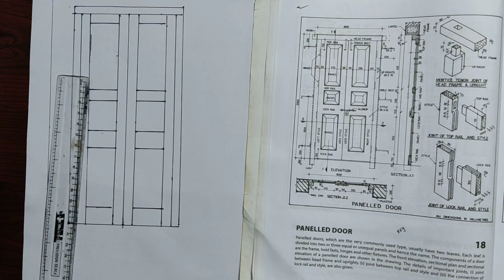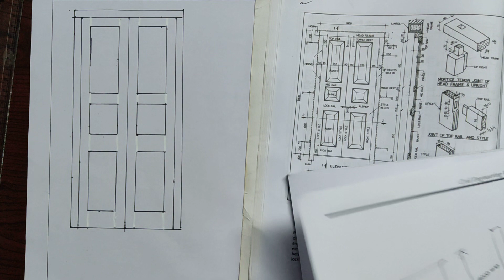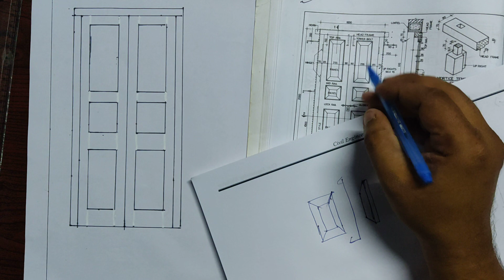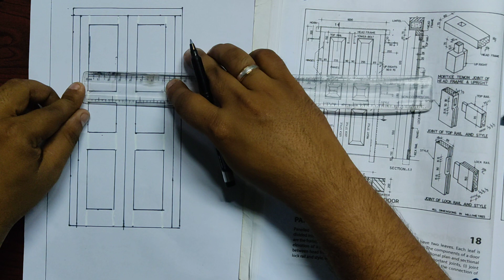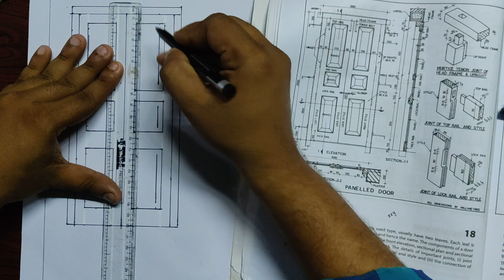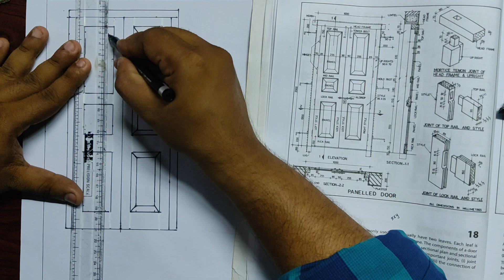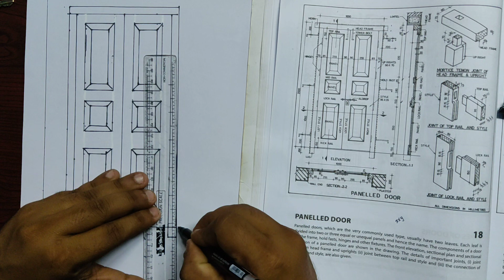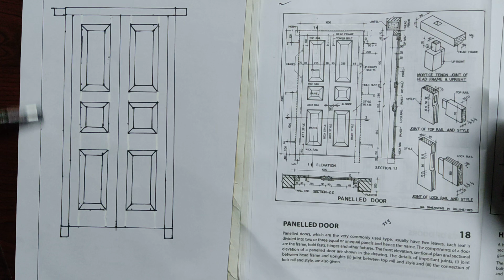Panelled door Civil Engg Planning and Drafting KTU Part 4